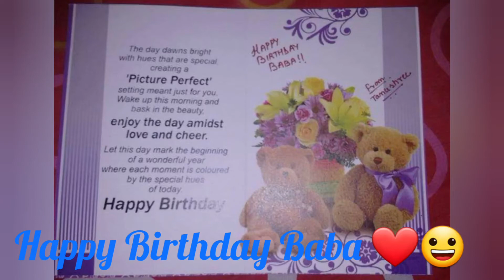Happy Birthday Baba❤😀